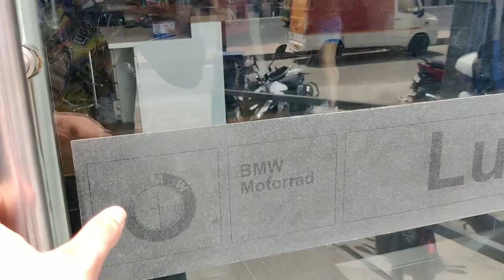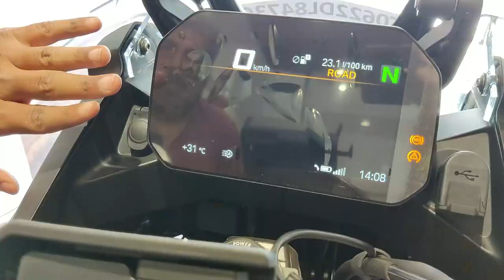Taking Delivery of 2022 BMW F 850 GS Adventure | Ride Review & Specs | Ft. BS6 Benelli TRK 502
In this video we are taking delivery of mighty BMW F 850 GS Adventure Triple Black model.

Featuring an amazing personality @Jeeveshu in the vlog. Do checkout his social media handles and visit his standup comedy shows whenever possible for you guys :)

Post delivery, I took it for a spin and man what a machine! Just watch the full vlog and I hope you will enjoy :)

I will keep you posted about my experience, trips, lifestyle and gadgets via this channel.

Rajeev Sareen